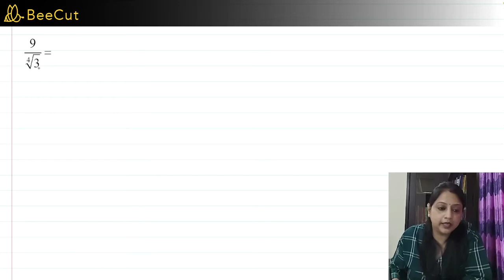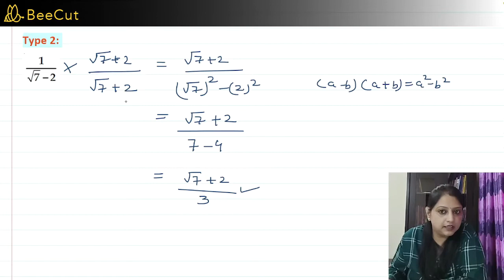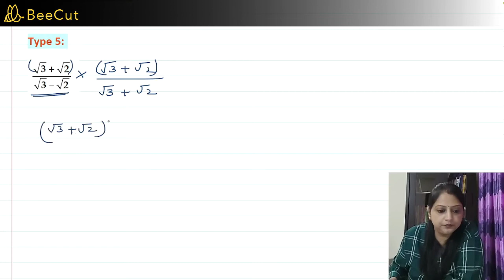Operations on Real Numbers | Rationalise the Denominator | Class 9 Maths || Number Systems || CBSE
In this video, I explained all 6 types of questions based on rationalising the denominator with examples.

Hello Everyone!
I am JAYA GHOSH - Your Maths Education Partner.
Here we will discuss all the topics and chapters of the Class 5th to  Class 10th NCERT Book.
Get all the explanations and exercises. All the sessions will be fun and easy to understand.
Your valuable feedback is most welcome.

Let's begin your  Mathematics journey with me with full enthusiasm.